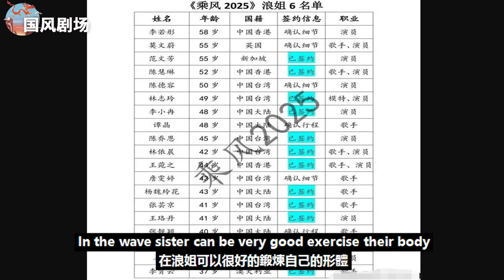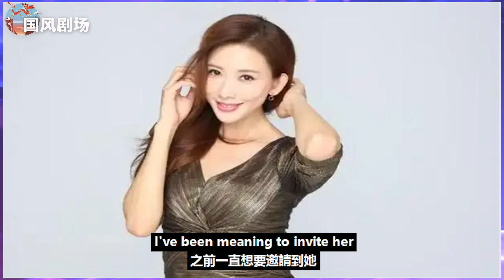12位姐姐鎖定《乘風2025》，林志玲、陳慧琳、范文芳確認簽約！誰是你最期待的實力派？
12位姐姐鎖定《乘風2025》，林志玲、陳慧琳、范文芳確認簽約！誰是你最期待的實力派？